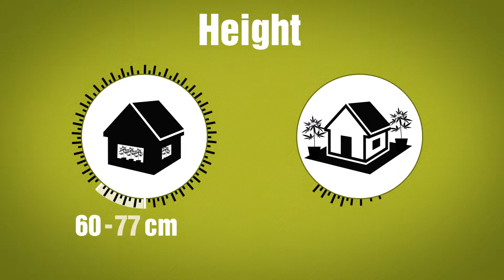Jack the Ripper Autoflowering - Zambeza Seeds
Jack the Ripper Autoflowering can be harvested 60-70 days after germination, depending on the desired maturity level and growing conditions. Indoor yields of up to 300-350g/m² will be produced by plants that are 60-90cm tall. Outdoor growers will harvest up to 75-130g per plant. Taking a bong rip ultimately results in a soaring and uplifting Sativa high. Premium genetics of Jack Herer!